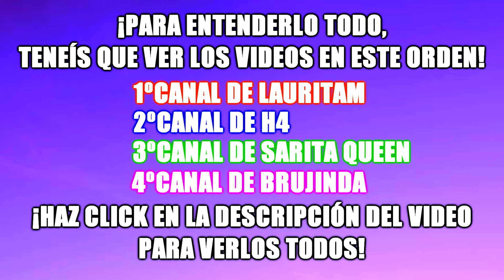ENTRAMOS EN UNA PROFUNDA CAVERNA*DICEN QUE HAY PAYASOS FANTASMA*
Nos adentramos en unas cavernas muy profundas donde se dice,habitan payasos fantasmagoricos.Sera verdad o solo una leyenda urbana?